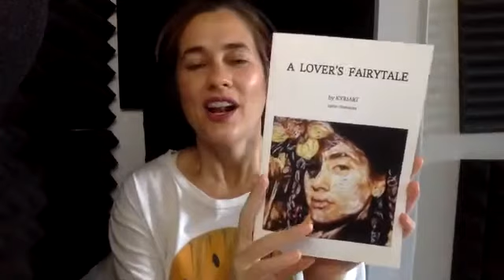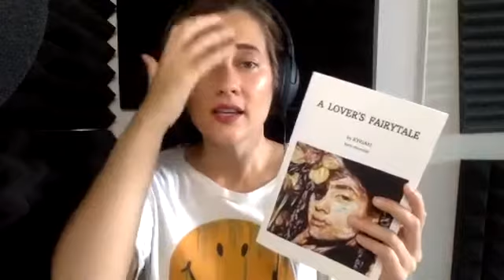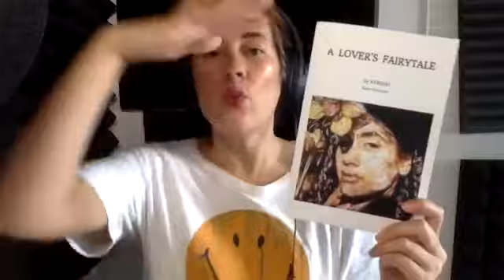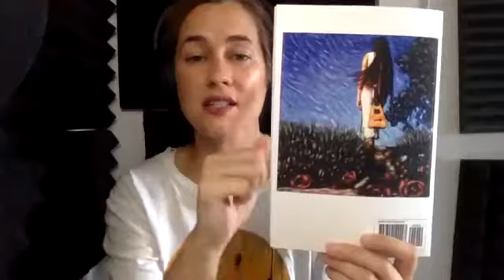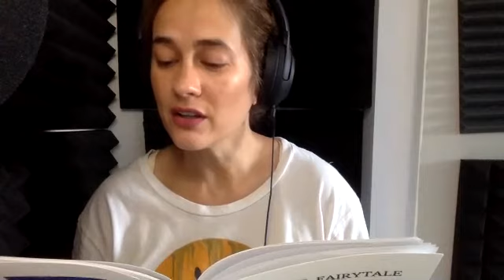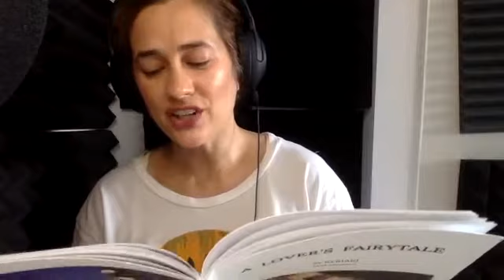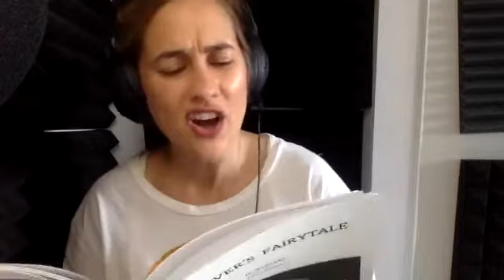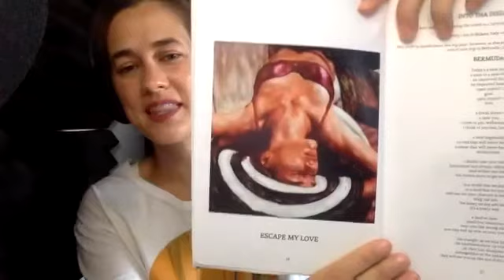Katie Chonacas - Hollywood actress/writer/musician/published poet/world traveller/podcaster - #57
thecaimanshow episode #57

Katie Chonacas interview

Katie Chonacas. Where to start. She is an inspiring actress, writer, published poet, world traveller, comedian, youtuber, podcaster, and more. To steal the tag line of her ever popular podcast, literally, "she's all over the place", in a totally positive sense of course.

Had the pleasure to chat in depth with Katie, not just about her career, though we talked lots on this, but also about life in general, and the importance of not allowing society to dictate our futures and stick labels on us (as is often the case).

Katie even, upon request, shared some poetry from her published poetry book "a lovers fairytale", which was totally mesmorising.

For further information on Katie Chonacas please visit her website at the following